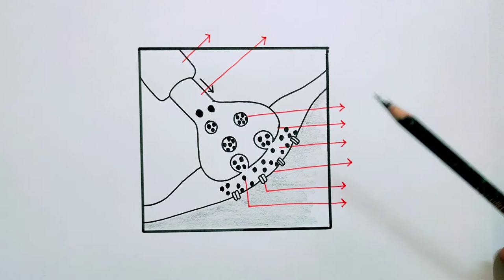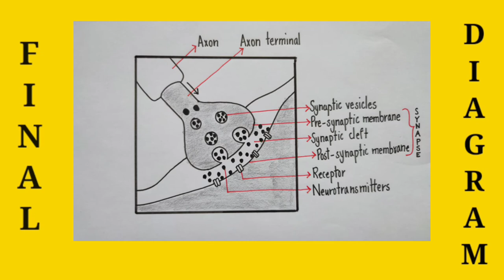synapse diagram| how to draw synapse